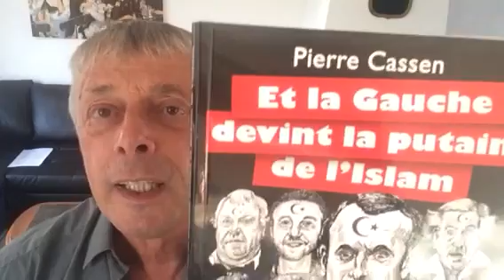Des ultra droites voulaient tuer Macron : pipeau, pipeau !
Pierre Cassen ne paraît pas croire à la version officielle, sur le projet d’assassinat au couteau de Macron par quatre militants classés à l’ultra-droite. Il y voit un coup tordu visant à protéger les islamistes, qui sont les seuls à passer régulièrement à l’acte et à tuer, sur le territoire français.